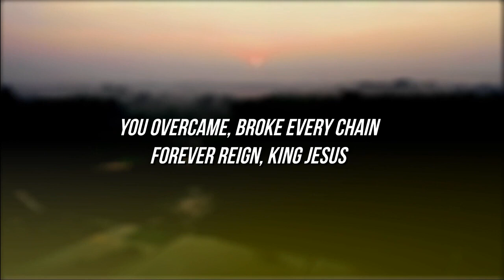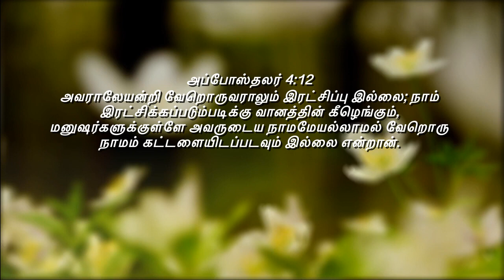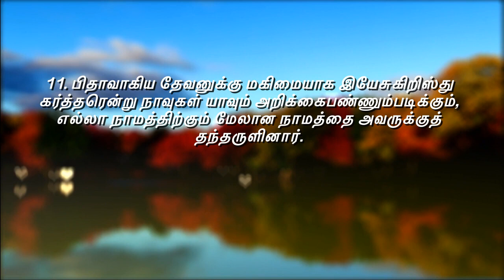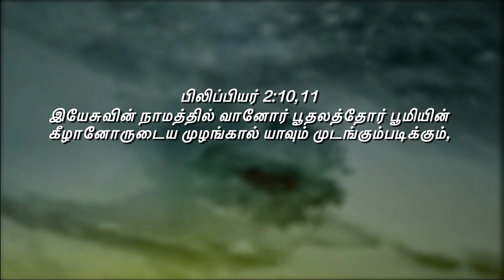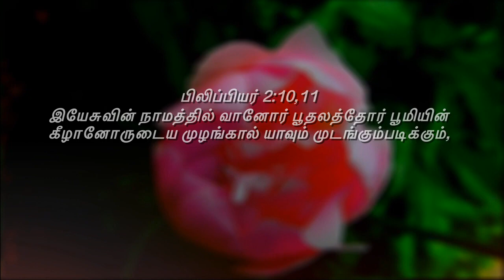வேறொரு நாமம் கட்டளையிடப்படவில்லை...!